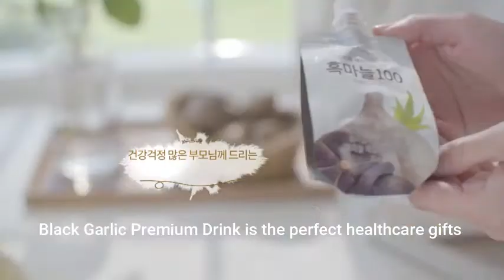Be Healthy with Premium Black Garlic Drink